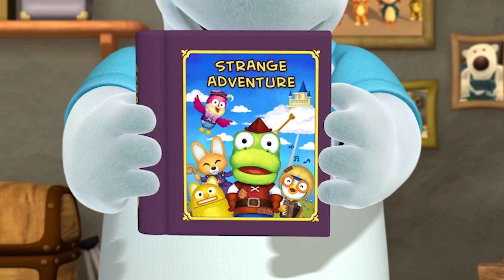Pororo Season 3 | #43 Strange Adventure 1 | Learn Good Habits | Pororo Episode Club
Poby is reading a tale. Long ago, Pororo, Crong and Harry lived in a small cabin. The three were singing and dancing to Pororo's accordion. Pororo stepped on a piece of wood and fell, hurting his arm. Crong and Harry head to the magician Eddy, living on top of a cliff to get a cure for Pororo. The magician tells Crong that he will need a magic cure for Pororo and that he will need Rody's help to get it. For letting Crong borrow Rody, Eddy the magician takes Harry with him and disappears. Crong returns to his house with Rody and realizes that he forgot to ask where to get the magic cure!